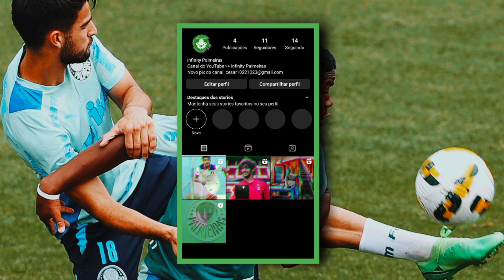Palmeiras tem renda MILIONÁRIA a receber +300 mi.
O palmeiras tem renda astronômica a receber por vendas de jogadores, a quantia mais gorda a receber é a do jovem endrick de 16 anos  Vendido pro real Madrid  por 412 milhões.Na quantia o verdão vai receber esse mês de abril em torno de 198 milhões e somado ao restante dos outros jogadores,o palmeiras vai desembolsar mais de 300 milhões de reais.Obg por assistir...

      Ajude-nos a fortalecer o canal infinity Palmeiras para que possamos trazer mais conteúdos iguais a esses.Obg por assistir...